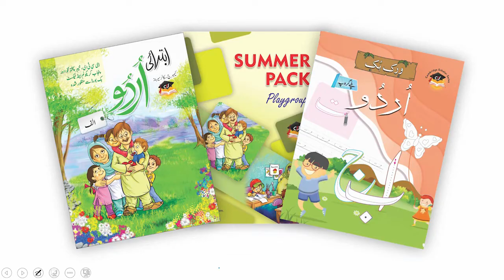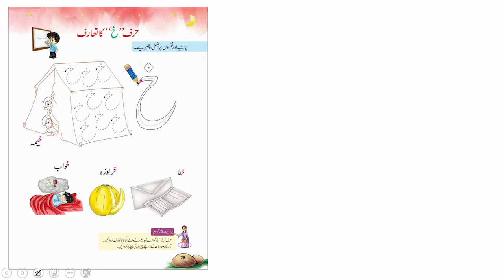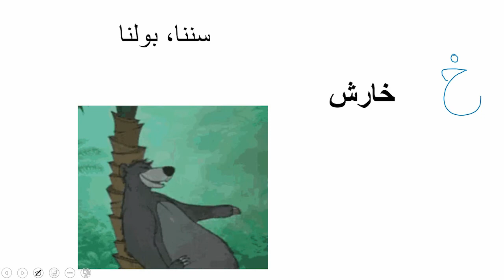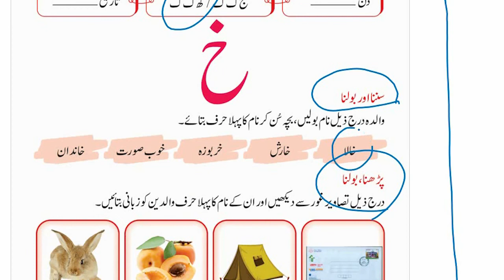Playgroup Urdu Jeem Ka Khandaan Lecture 11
How to  learn Urdu Playgroup  Khey Ka Khandaan Lecture 11

Urdu Playgroup

Miss Sadaf Rubbani Class  Teacher